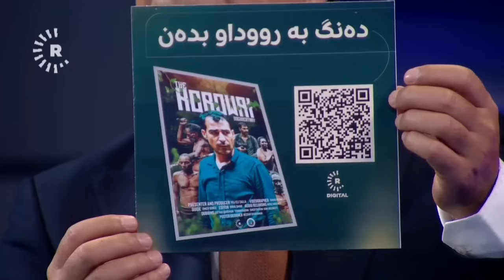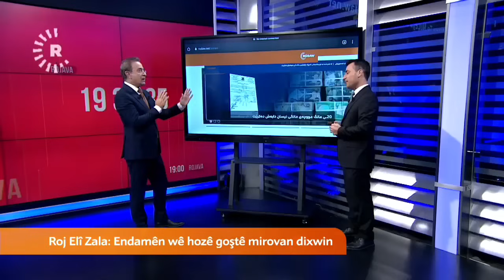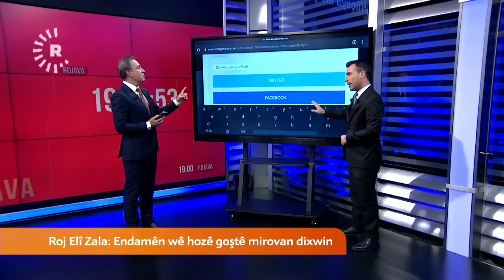Daxwazeke Dilbixwîn Dara ji we heye: Kamera Telefona xwe vekin أفتحوا كاميرا التلفون في شيء مهم